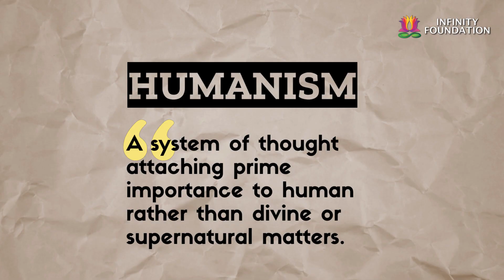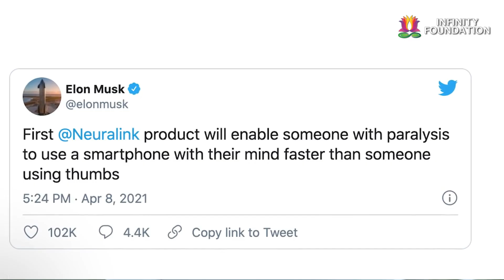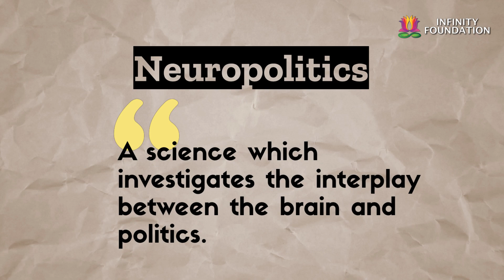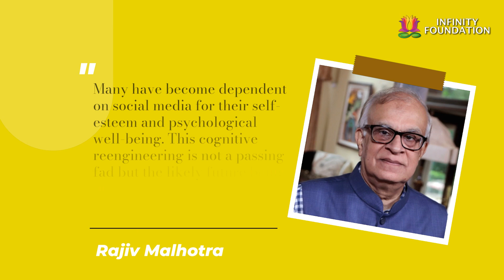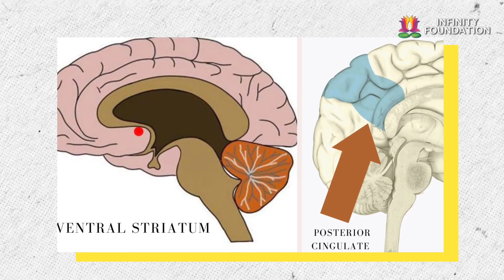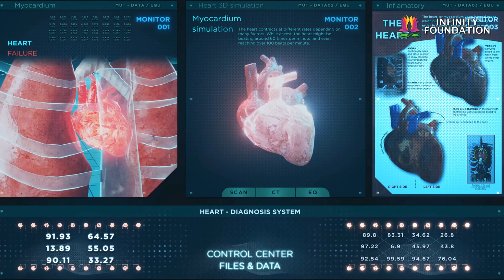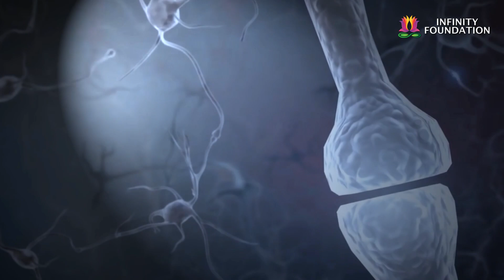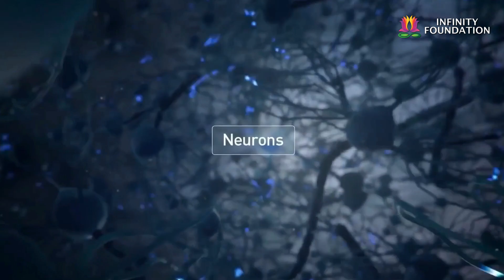Elon Musk’s Neuralink : Freedom or Slavery with Dr. Mrittunjoy Guha Majumdar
In this video Dr. Mrittunjoy Guha Majumdar provides his takes on one of the most prominent initiatives towards transhumanism is Neuralink co-founded by Elon Musk. Neuralink is a neurotechnology company that
develops implantable brain–machine interfaces. In the initial years, it aimed at making devices that could treat serious brain diseases in the short-term. In 2021, monkey was shown to be playing the game & Pong& using the Neuralink implant.

Even as it builds momentum, there are glaring questions that still remain to be addressed. Earlier this year, nine violations of the federal Animal Welfare Act that ensures the wellbeing of animals in animal experiments were reported. Musk’s words on how we coexist with advanced AI, achieving some AI symbiosis, are vague at best.

Timestamps:

00:00 Intro
02:54 The development of Neuralink
04:53 AI and the future of Power's take
05:46 Where do we draw the line?
07:11; The process of moronization
08:12 Neuropolitcs and neuromarketing
10:16  Ethical issues of brain-machine interfaces
13:08 Necessary measures and possible solutions
14:49  The need for regulations